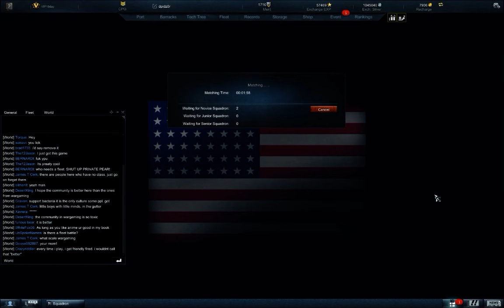goons commit sudoku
SUDOKU! VERY HONOURABLE! -- I left the video so long so you can see just how disorganized we actually are. Suck it dark judge!